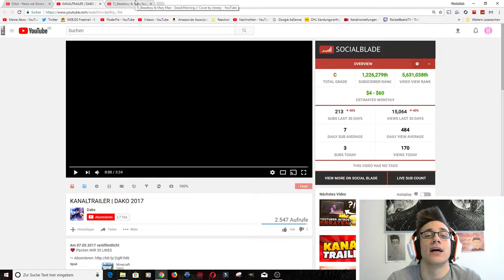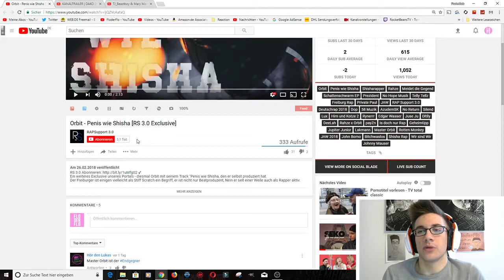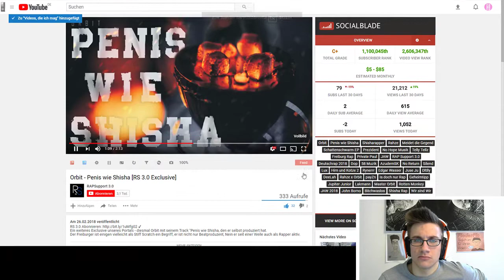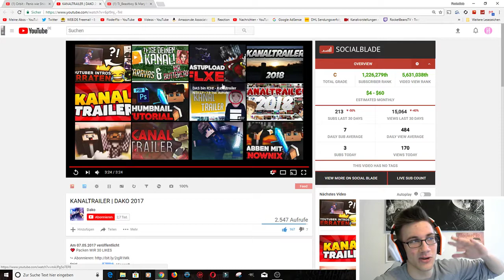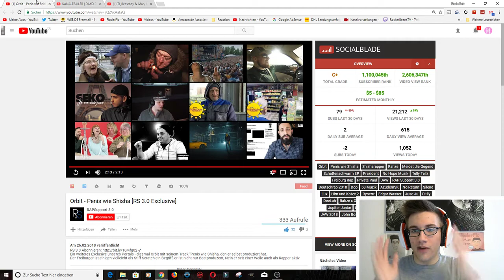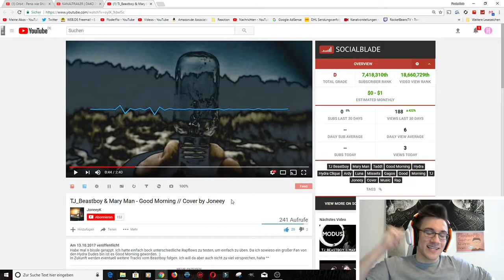Promo für DICH! Mit RAPSupport 3.0, Dako, JoneeyK FDFContest ep.15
Gönnt euch was

►Dein Kanal soll hier stehen?

►Bestes Smartphone für 120€
►Bester Energy
►Freshe Übergangsjacke

Flo M.
Postfach 11 61
25442 Quickborn